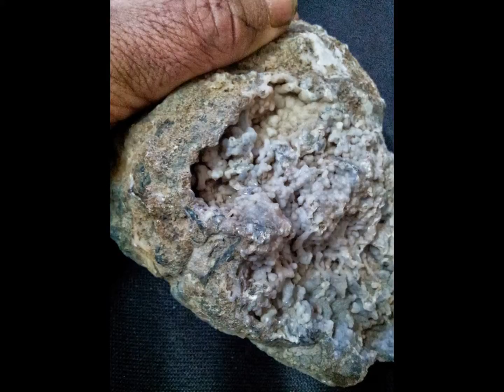gemstones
If you want to find diamonds, watch this channel. Learn how to recognize rough diamonds
In Kimberlite rocks and this video is a sampling of Kimberlite rocks with rough diamonds so that you can find out in nature .. kimberlite with rough diamonds and a range of gemstones Identify Rocks Rock and Mineral Identification Rough . Diamond. Opal. Black opal. Rough jade.Meteorites. Where to find diamonds, How to identify rough diamonds and how to recover raw diamond crystals Learn to recognize rough diamond crystals and tell real diamonds from other stuff you might find while prospecting. Kimberlite stone diamond Kimberlite stone diamond Carbonado rough diamond Meteorite stone.